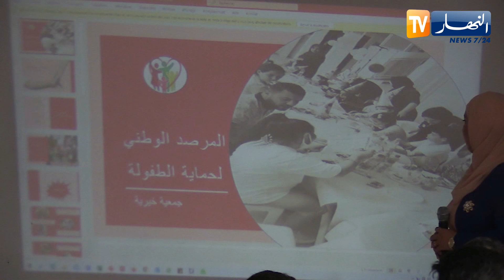العاصمة : حفل تسليم الشهادات للشباب اليتامى والمعوزين المتخرجين